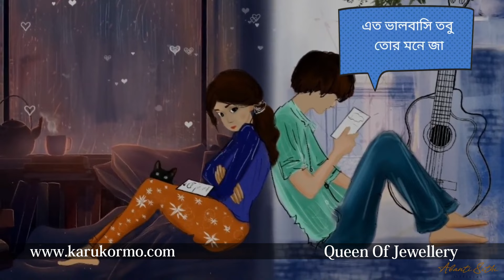Raag Komle Phone Koris - রাগ কমলে ফোন করিস (Lyrics) Abanti Sithi | Mezba Bappy | Lyrical video 2022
Raag Komle Phone Koris
Singer : Abanti Sithi And Mezba Bappy
Lyrics And Tune : Pijush Das
Music arrangement : Sajid Sarkar
Illustrated picture : Tasmia Sanjana Swarna
Video edit : Abanti Sithi

Raag Komle Phone Koris Song Lyrics In Bengali :
রাগ কমলে ফোন করিস
আমি রাত জেগে বসে তোর অপেক্ষায়।

তুই কেন যে এমন করিস
ফোন করবো না আমি রেগে আছি বেজায়।

কথা জমলে ফোন করিস
আমি তারা গুনে লিখে রাখি মেঘের গায়।

বল কেন এত ভুল করিস ?
আমি গলছিনা কিছুতেই তোর কথায়,
তুই এত সহজে শুধরে যাবি না জানি
তাই হতেই হয় আমাকে অভিমানী।

তোর ফোন না এলে ঘুম নামে না দুচোখে
তাই তখন থেকে বলেই চলেছি তোকে

কমবে না কমবে না রাগ
করবোনা করবোনা ফোন।

মনটা নরম করে
একবার ফোন করে কথা বলে নে না
প্লিজ কেউ কি এমন করে
এত ভালবাসি তবু তোর মনে জাগে না সোহাগ।

ও হো, এত বোকা ছেলে তুই
আমাকেই খুঁজলি না,
অভিমানে প্রেম থাকে এইটুকও বুঝলি না
ভালোবাসি যাকে তার উপরেই করা যায় রাগ।

ঠিক আছে,
তোকে গান গেয়ে গেয়ে ঘুম পাড়াবো,
কাল সন্ধ্যেয় দেখা করিস
তোর প্রিয় ফুল হাতে নিয়ে দাঁড়াবো।

এত ভয় পেয়ে ভুল করিস
তোকে একলা ফেলে কি আমি পালাবো,
রাগ কমে গেলে ঠিক তোকে জানাবো,

করবোনা করবোনা ফোন।

রাগ কমলে ফোন করিস লিরিক্স :
Raag Komle Phone Korish
Ami raat jege bose tor opekkhay
Tui keno je emon koris
Phone korbo na ami rege achi bejay
Kotha jomle phone koris
Ami tara gune likhe rakhi megher gaay
Bol keno eto bhul koris
Ami golchina kichutei tor kothay
Tui eto sohoje shudhre jabi na jani
Tai hotei hoy amake obhimani
Tor phone na ele ghum naame na duchokhe
Tai tokhon theke bolei cholechi toke
Rag komle phone koris
Kombe na kombe na raag
Korbona korbona phone